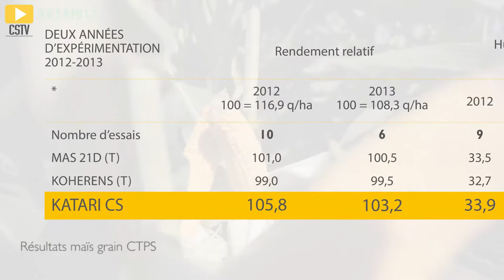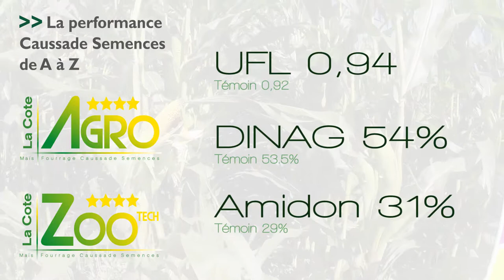KATARI CS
KATARI CS est un maïs précoce à excellent rendement grain, en particulier dans les situations à potentiels élevés. Il présente un bon comportement face aux maladies du feuillage et de l'épi. Sa valeur alimentaire est excellente.